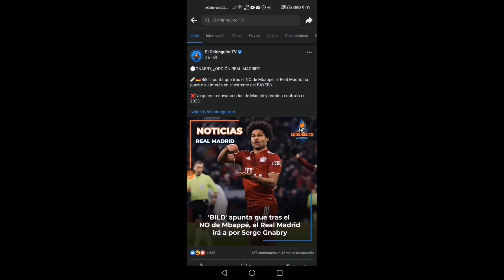EL MADRID SE LANZA POR ESTE CRACK SEGÚN BILD 🤩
INFORMACIÓN DEL DIARIO BILD, DÓNDE ASEGURAN QUE TRAS LA NEGATIVA DE KILYAN MBAPPE DE VENIR AL REAL MADRID. EL CLUB DE CHAMARTIN SE HA FIJADO UN NUEVO OBJETIVO Y NO ES OTRO QUE EL EXTREMO DERECHO SERGE GNABRY DEL BAYERN. QUIÉN FINALIZA CONTRATO EN 2023 Y SE HA NEGADO A RENOVAR SU CONTRATO EN REITERADAS OCASIONES. ¿OPCIÓN REAL?